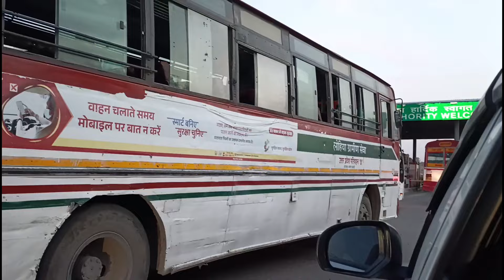फ़िर से 😭 Ab bahut thak gye 🥺 phir nikal gye 🤦3 din ka vlog ek sath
Ab bahut thak gye 🥺 phir nikal gye 🤦3 din ka vlog ek sath